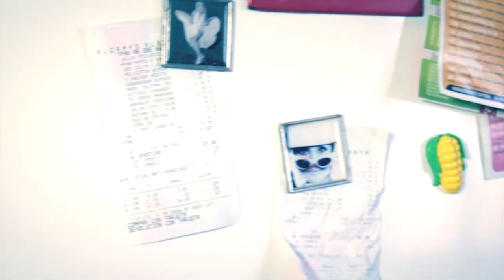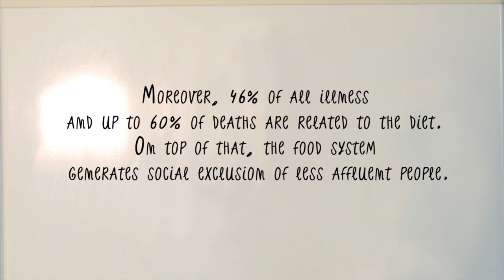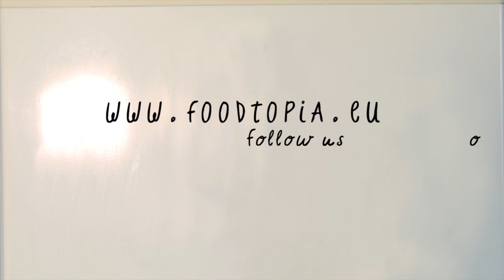Foodtopia - Brief Story of Food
Little story about how human had been eating for over 4 million years.

Foodtopia™ is a technology project that promotes balanced food production 100% natural, respecting traditional recipes and excellent flavor, with an affordable price and with minimal environmental impact.

Produce by GodDogProducciones / Voice Graham Bell